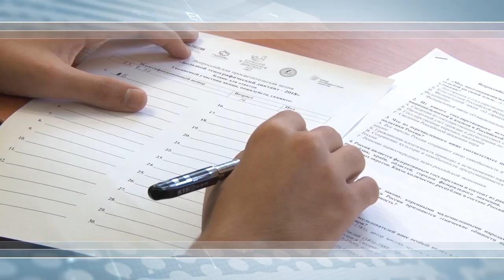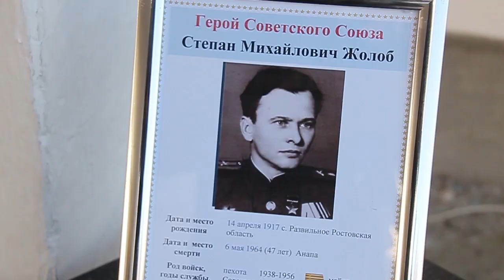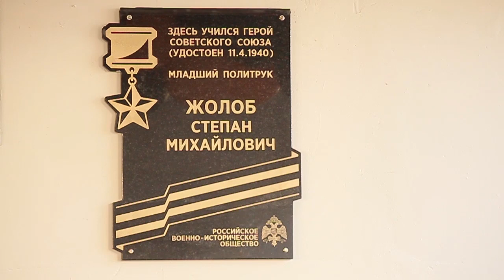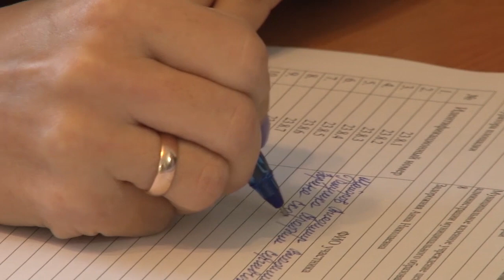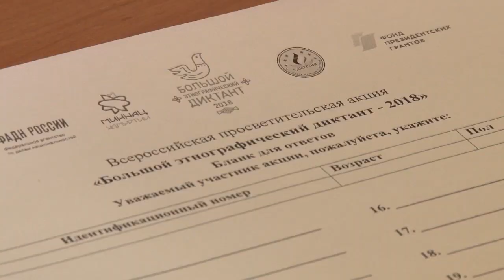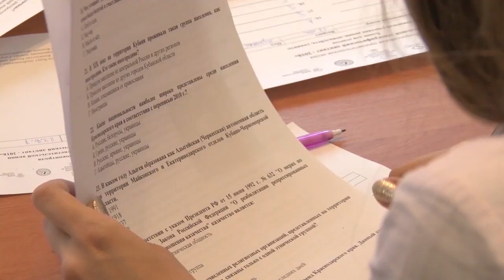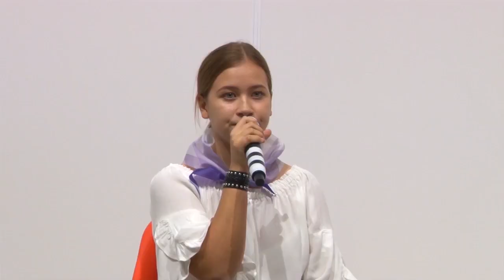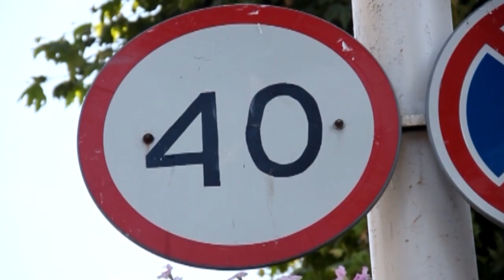Новости "Анапа Регион" от 2 ноября 2018 года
Новости Анапы регион anaparegion.ru